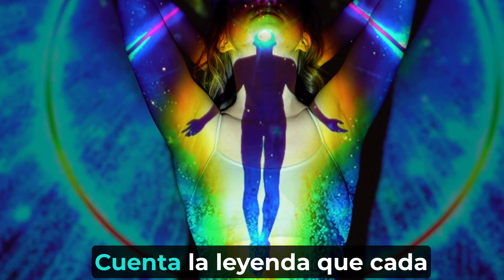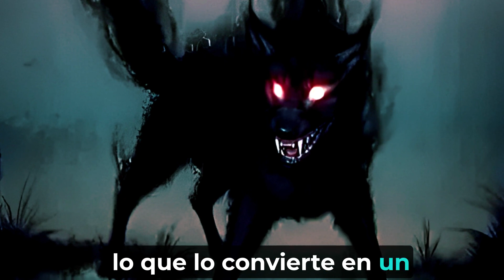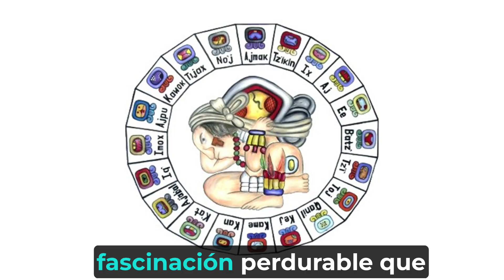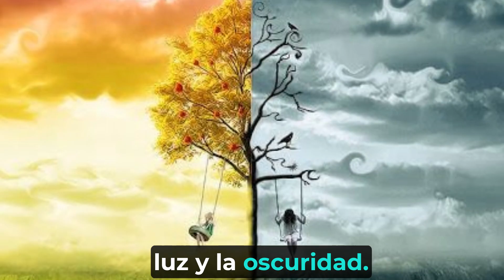Misterio revelado: El Nahual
Embárcate en un emocionante viaje a través de la rica y enigmática historia del nahual, una antigua tradición de transformación y espiritualidad en la cultura mexicana. En este cautivador video, exploraremos los misterios y las leyendas que rodean a estos seres mágicos capaces de convertirse en animales.